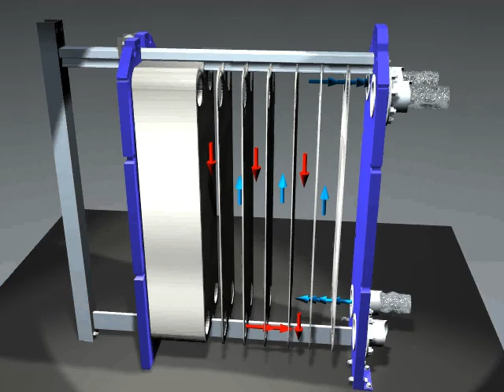Example Of How Plate Heat Exchanger Works